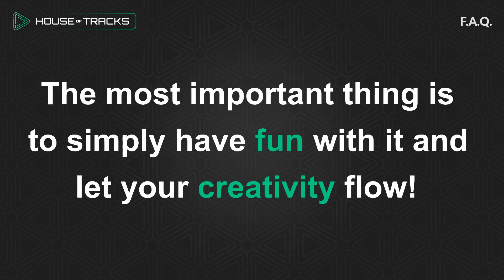How Do Beginners Write Songs?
1506 SK Zaandam
The Netherlands